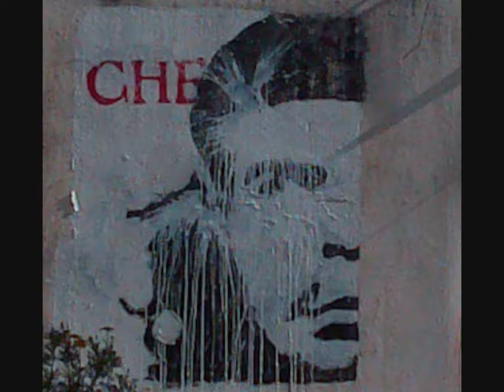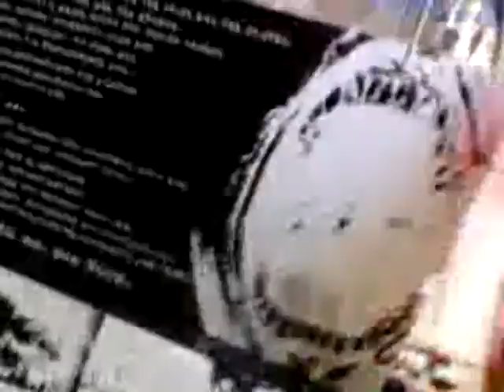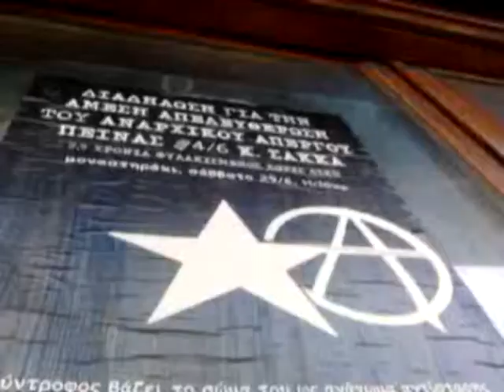Antifa beats a communist ! Antifa bat un communiste !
Antifa wins in a battle with an evil fasist !
Fascist Che Guevara, was the second after Fidel Kastro in Cuba . He was killing homosexuals and religius people ! One other treatment was to send them to concentration camps !!!
Greece ( Kesariani - Athens )!
A.C.A.B. = Anarcho Communists Are Butchers !
Brake the fear . Erase terrorism . Fight back all kinds of fascism .
Athens is the birthplace of Democracy . All Fascists : Anarchists, Communists, Nazis, Islamists etc,are fighting against Democracy, there for they should be arrested .
ANARCHOCOMMUNAZIS ARE FASCISTS .